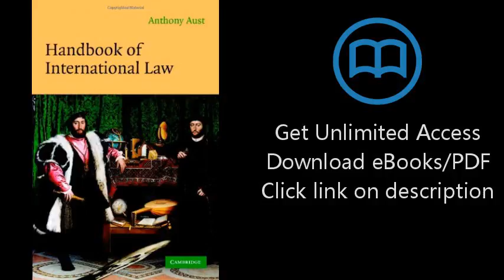Download Handbook of International Law PDF